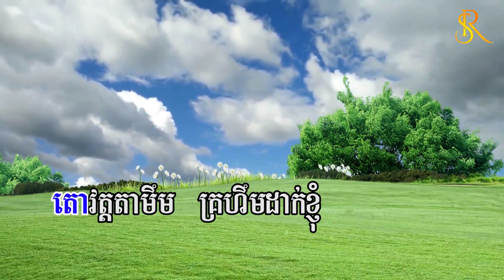បាត់ដំបងបណ្តូលចិត្ត ភ្លេងសុទ្ធ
Channel SR Music
យើងខ្ញុំខិតខំដំឡើងអក្សរ Karaoke ជូនបងប្អូនច្រៀងកំសាន្តអារម្មណ៌ក្រោយពេលសម្រាកពីការងារហឿយហត់
សូមអគុណទុកជាមុន។

I - បងដើរមាត់ស្ទឹង លឺជ្រឹងពួនយំ ឆ្លងដល់ជំរុំ ចំការក្រូចស្រី
ម្លិះរួតប្រឹងរីក ទទួលកវី ប្លែកតែរូបស្រី មិនឃើញភ័ក្ត្រា ។

II - អូនដើរបេះក្រូចបងលួចមើលមុំ ចំការស្រីធំ ជាច្រើនហិតា
សាវម៉ាវចេញផ្លែ សង្កែចេញផ្កា ដូចណាត់ចិន្តា អោយជួបកវី ។

R - តោវត្តតាមឹម គ្រហឹមដាក់ខ្ញុំ កាពាររូបមុំ ក្រពុំពេញវ័យ
អូនចុះងូតទឹក លើស្ពានបោះថ្មី បងភ្លឹកស្មារតី ព្រោះស្រីល្អណាស់ ។

III - រឿងបាត់ដំបង ចងចិត្តខ្ញុំហើយ ស្ទឹងសង្កែអឺយ កុំហូរបញ្ច្រាស់
សូមលោកមេបា មីងមាក្មេងចាស់ ជួយប្រណីខ្លះ ដល់កវីផង ។